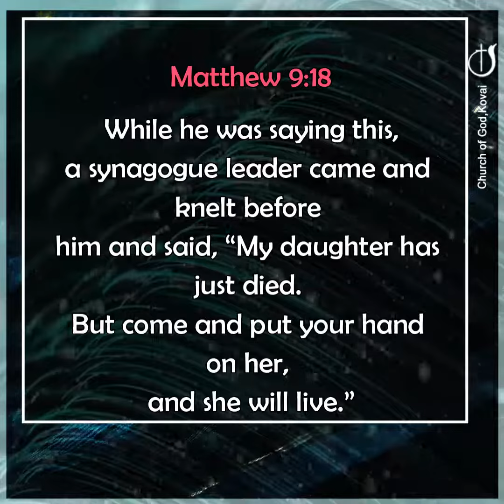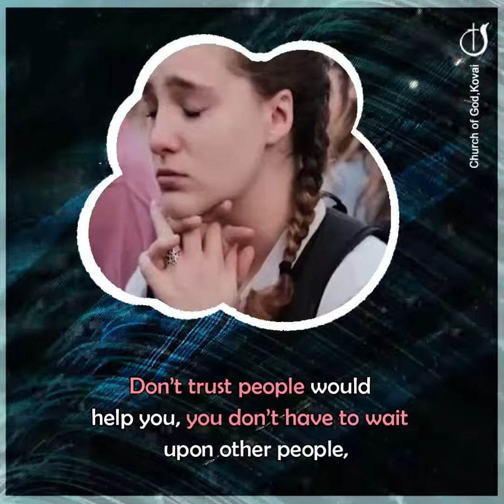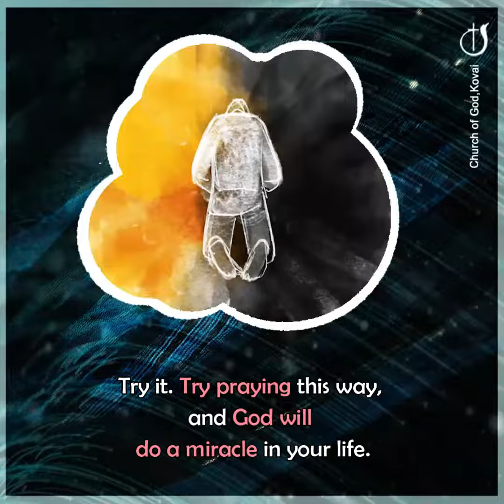MIRACULOUS HEALING IF YOU PRAY